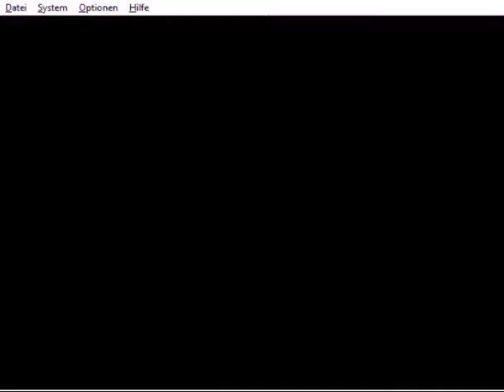Lets Play Super Mario 64 #05 - Das Problem mit dem Sprechen